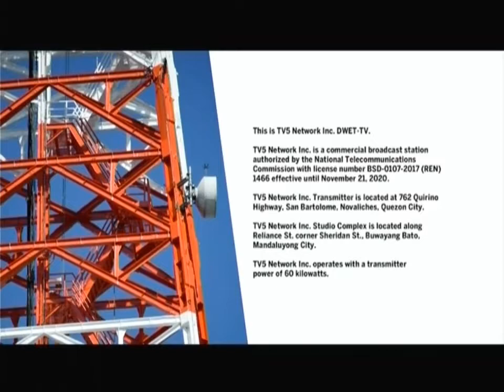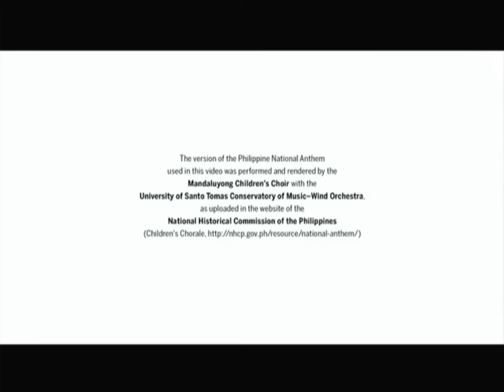TV5 Sign OFF July 3, 2022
TV5 Signs OFF at 11:36 PM of Sunday July 3, 2022. These portions are the following:

1. 2020 TV5 Station Notice (Sign OFF Version)
2. Lupang Hinirang by Mandaluyong Children's Choir with the UST Conservatory of Music-Wind Orchestra
3. SMPTE Color Bars with 1 KHz Sine Wave Tone